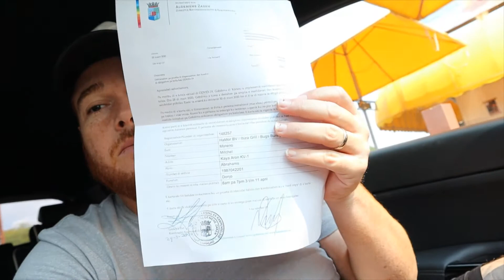Bugs Bunny & Ibiza Vlog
Loke nos komo donjo nan di trabou a hasi pa yuda nos trahado nan.